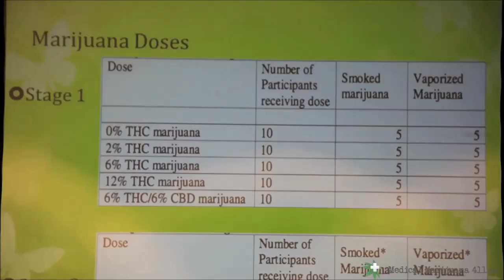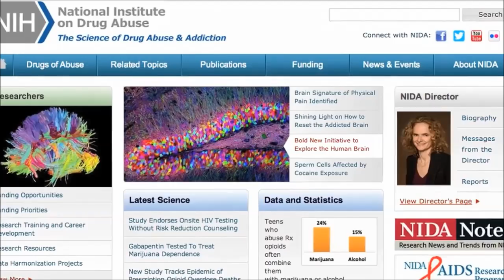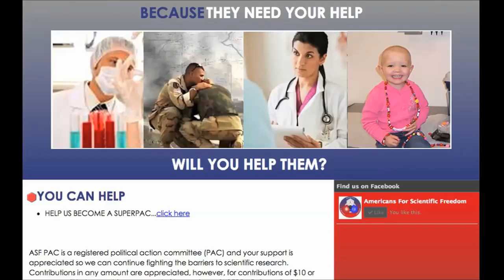Doctor Sue Sisley Studies Treating PTSD with Cannabis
This video makes no medical claims, and its purpose is purely informative. The author does not intend to promote any particular cure, nor do they suggest that patients should eventually abandon their ongoing therapies in favor of any others.

Doctor Sue Sisley discusses the benifits of using cannabis for the treatment of PTSD.  Dr. Sisley is a psychiatrist and former clinical assistant professor at the University of Arizona College of Medicine. She is known for her research into potential medical uses of marijuana.

She now is an Arizona-based physician practicing Internal Medicine and Psychiatry & the Site PI for only FDA approved cannabis trial for veterans with PTSD.